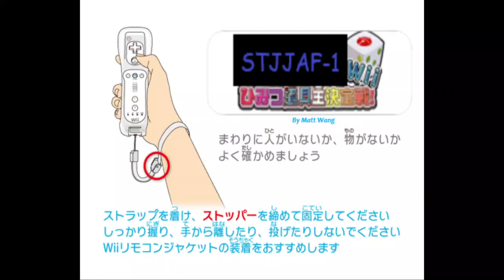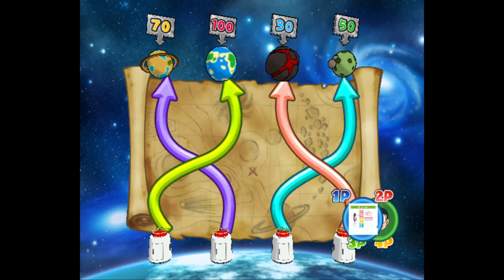STJJAF-1 Wii Minigames STJJAF-1 - RFNP01-1 vs Suneo vs Nobita vs Jaian - Matt Wang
STJJAF-1 Wii All Minigames STJJAF-1 - STJJAF-1 vs Nobita vs RFNP01-1 vs Suneo vs Jaian vs Dorami - Matt Wang